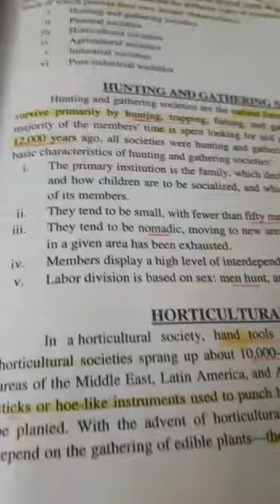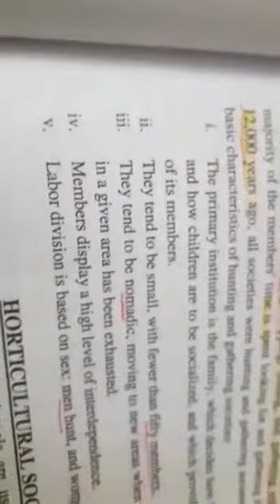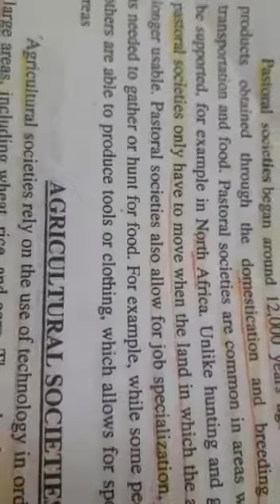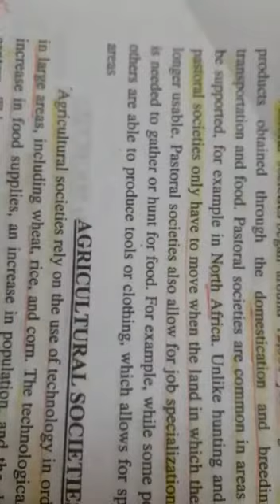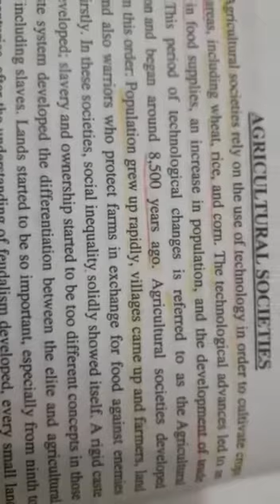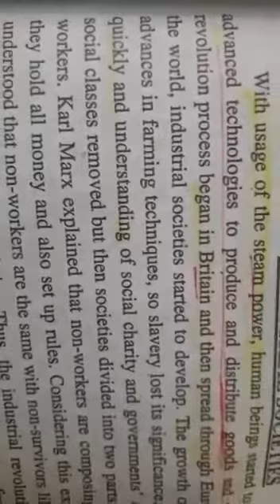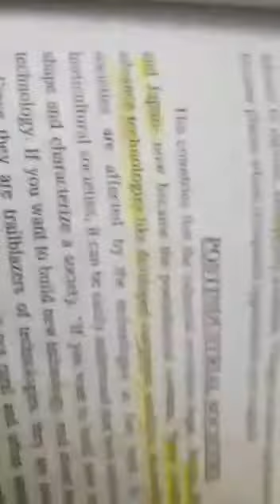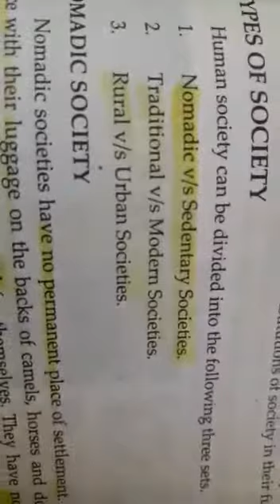types of society- Sociology Department sem1 by Ms lubna rasheed